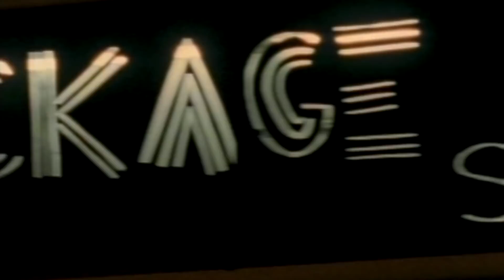DFC feat. Nate Dogg - Things In Tha Hood (Official Video)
DFC - Things In Tha Hood (Official Video) (Official Video) from the 1994 album 'Things In Tha Hood'.

🎙️ New Episodes of People’s Party with Talib Kweli every Monday 9AMet/6AMpt.

Lyrics:

[HOOK: NATE DOGG]
Things in my hood ain't changed
Everyday it remains the same

[VERSE 1: AL BREED]
Now guess who's back with some laid back tracks
(It's DFC puttin' Flint on the map)
Yeah, it's just another thing in the hood
Flossin' for rap and makin' snaps when we could
We used to roll Trues and Vogues
Six by nines on the line of the back window
But now it's all about them Ds
And hundred spokes ain't no joke when you're hittin'
Three-wheel motion, now lay back when I'm coastin'
From city to city and ocean to ocean
I guess until I hit some land
With the trunk full of funk
And a drink in my hand, yeah
And I guess there's nothin' else to do
DFC comin' straight to a hood near you
Rollin' in a six-tre, girls can't see me
They know that I'm Alpha Breed

[RUBEN CRUZ]
A liquor store on every corner
And barbecue is the only aroma
Mister, mister I see you
Walkin' with a [???] or two
Every day and it goes on like this
Livin' in our neighborhood

[VERSE 2: T-DOUBLE]
Well it's a knock at the door
Man what up, yeah who is it
It's this homie 'round the corner
Wanna know if I can visit
So I head downstairs to the dweller
I mean the cellar
Where the whoo like propeller
It's like really doe
Ain't no biggie doe
You don't hear me doe
Put 'em in the back of the van with the stereo
And let the bass get him, split him in half
[???] and laugh, it'll be his last laugh
Now who is that creepin' late night in the smog
But I don't give a, 'cause I'ma handle with my dawg
It's like six-four material, pull-out stereo
Don't you wanna ride with me
But it's cool, hangin' late night on the ave
Laid back in the cut with my locs up and my deuce-deuce
'Cause things in tha hood ain't changed
Runnin' around in a circle doin' the same old things

[HOOK: NATE DOGG]
(It ain't changed, you know what I'm sayin')
(You either roll or get rolled over)

[RUBEN CRUZ]
Rollin' in the ride and we're out to play
If you feel this feelin'
Come and feel it with me
Mrs. Jones I see you hittin' on a switch or two
Every day, every day

[VERSE 3: AL BREED]
Now it's time for some late night, homie
Let's stop by the package store
Let me know if you really wanna roll
Really doe, hear me doe and let me go like you know and
Bust a crack in the window for the smoke
And ain't no jokin' I [???] for the simple fact
That I [???] so now I'm sprung
I feel I got the potion when I hit this three-wheel motion
And I pose for those
Now that's how I roll with my homies
I got my blinker on right and I don't feel lonely
I'm headed back straight to tha hood
And I'm feelin' real good

[HOOK: NATE DOGG]
(They never will, you know what I'm sayin')